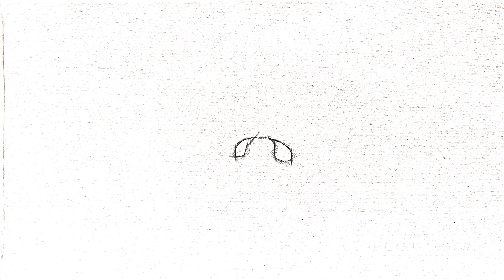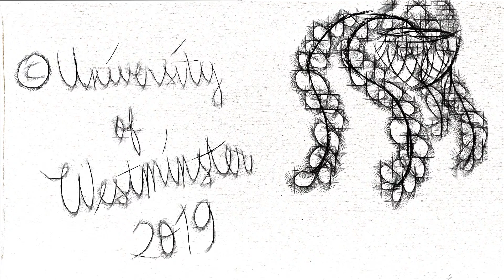Final Film 001